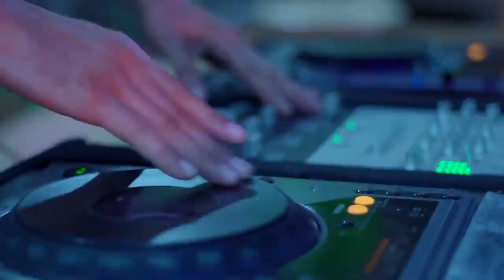جديد ولد عواطف وقيس سعيد - أرقص 😄💥